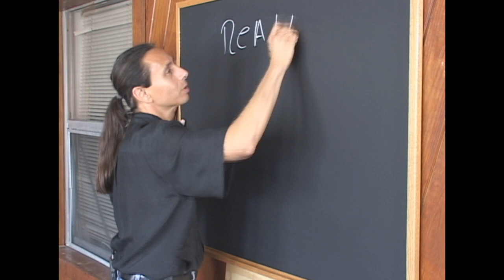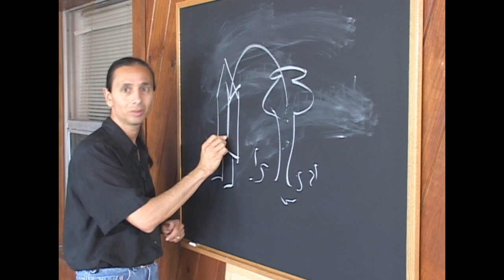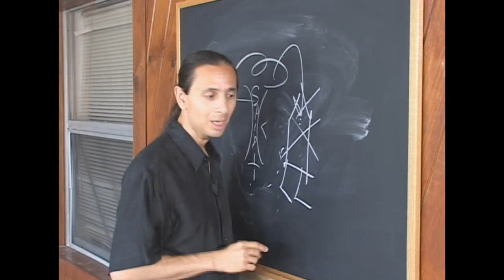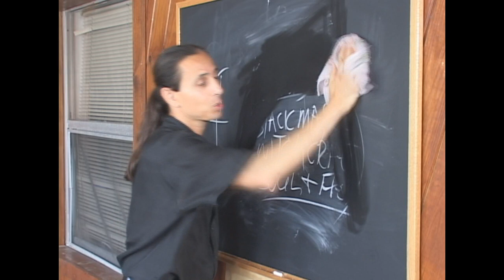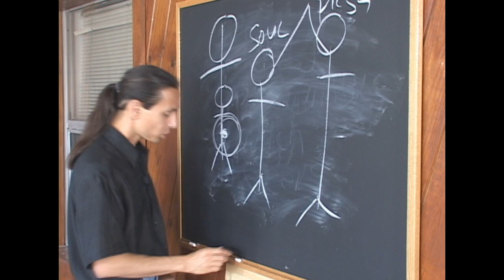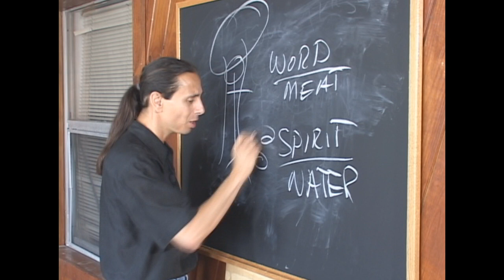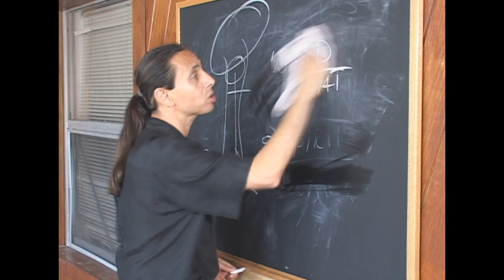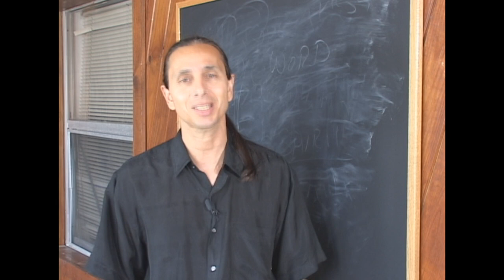GET SET FREE